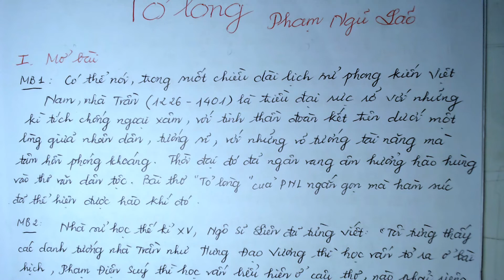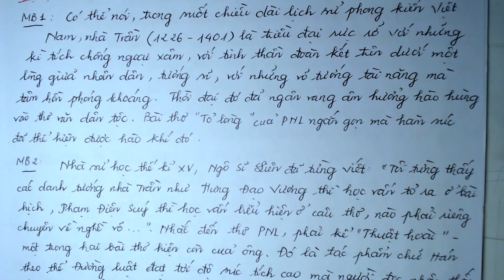Viết mở bài cho bài thơ Tỏ lòng của Phạm Ngũ lão